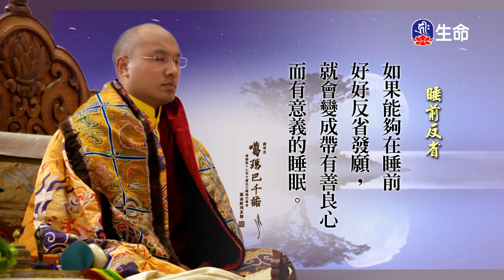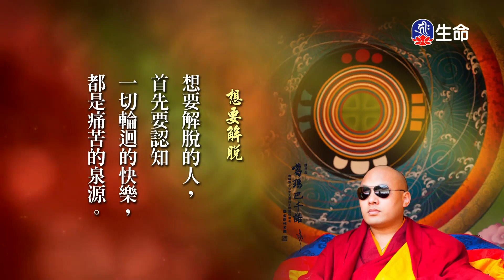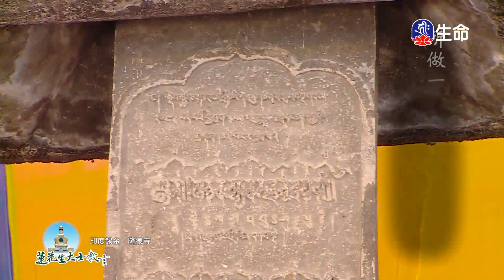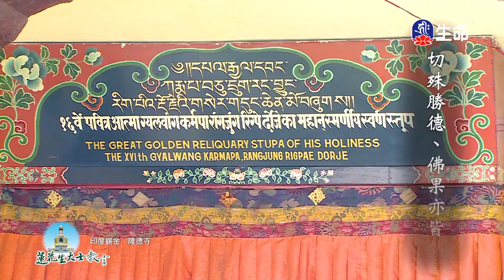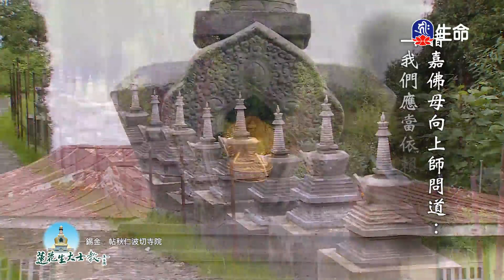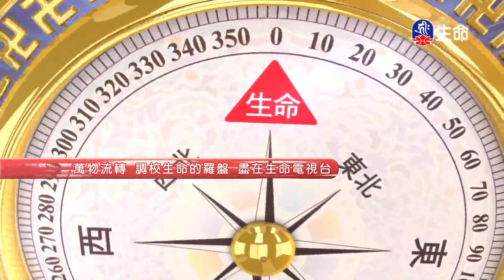閱悟教言集(8)_大寶法王-閱悟教言集_(lifetv_20240626_11：30)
大寶法王-閱悟教言集_閱悟教言集(8)。